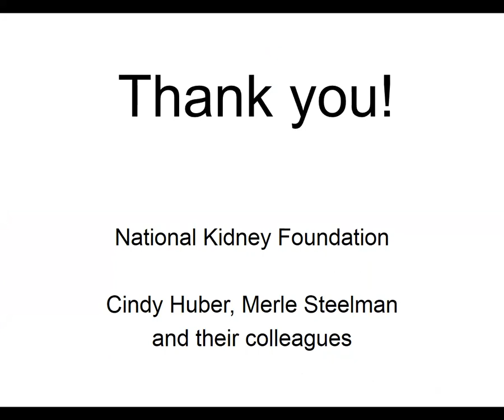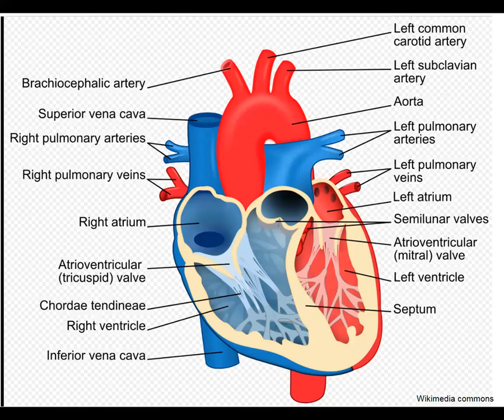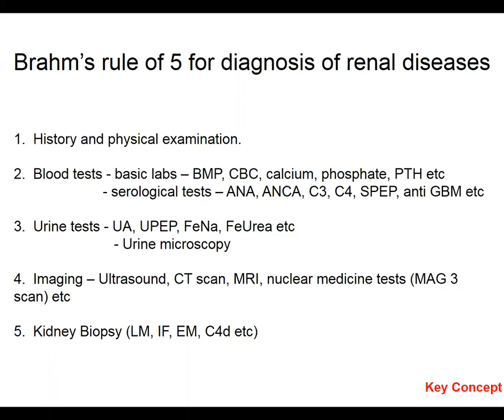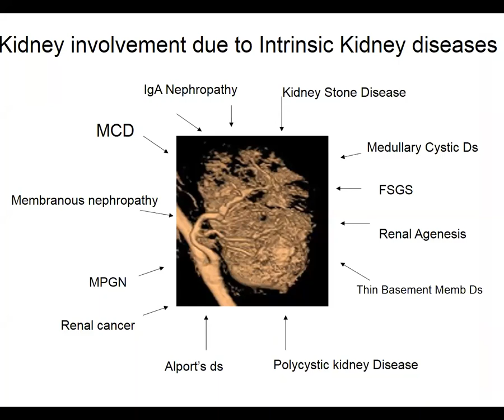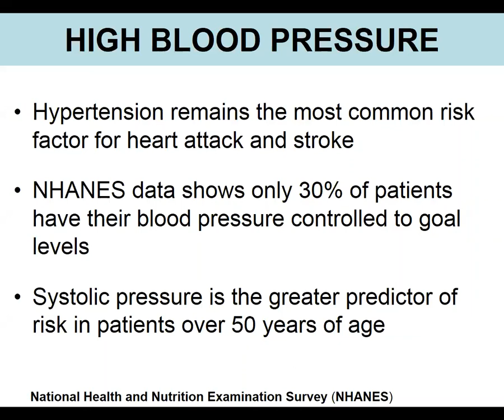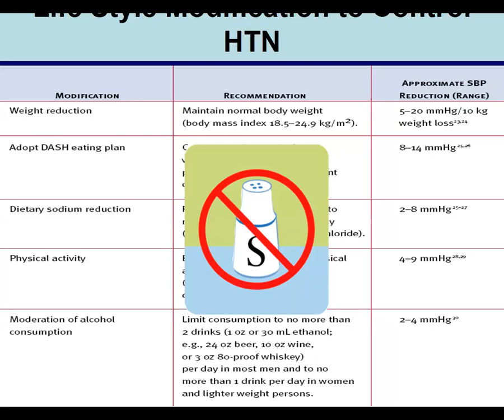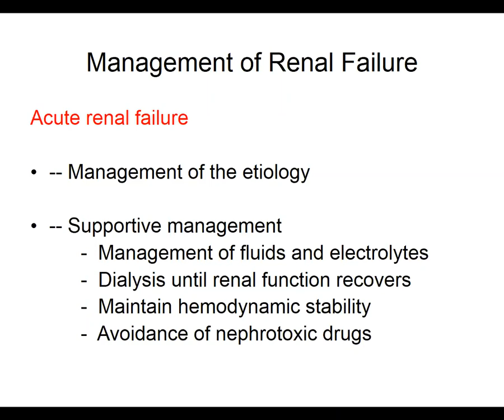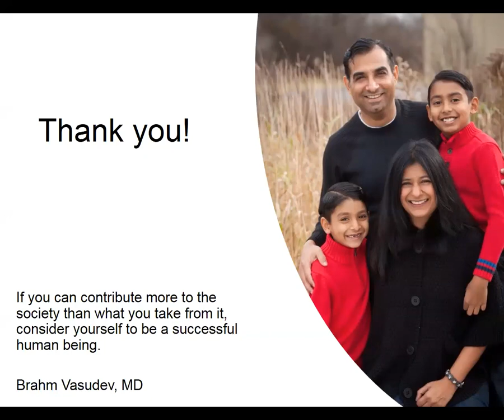Heart Your Kidneys - March 2019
When it comes to vital organs, hearts usually get all the love. But kidneys are just as essential to keeping us alive and healthy. Learn what questions to ask your doctor, especially if you have diabetes or high blood pressure.

Speaker:
Brahm Vasudev, MD
Associate Professor, Division of Nephrology
Department of Medicine, Medical College of Wisconsin

About The the National Kidney Foundation:
Providing help and giving hope. That’s what the National Kidney Foundation of Wisconsin (NKFW) has been doing for over 50 years.

Founded by patients, family members, and medical professionals in 1968, the National Kidney Foundation of Wisconsin has been committed to helping people affected by kidney disease and their families, every day.